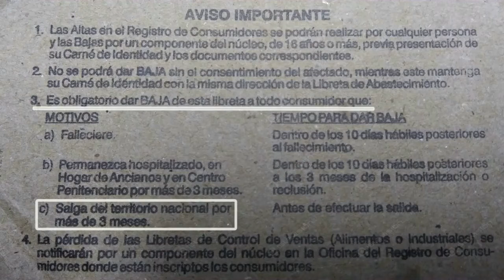Responsabilidad ciudadana para depurar los registros de los consumidores